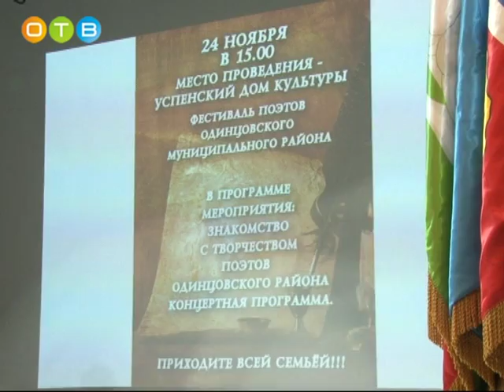Первый фестиваль поэтов в Одинцовском районе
Под конец осени в доме культуры села Успенское состоялся первый фестиваль поэтов Одинцовского района. Это место было выбрано не случайно. К поэзии в Успенке относятся с большим пиететом. Здесь успешно работает литературное объединение «Успенские вечера», при поддержке администрации поселения изданы три поэтических сборника. Чьи стихи по итогам фестиваля войдут в четвертый, узнала Галина Поликарпова.